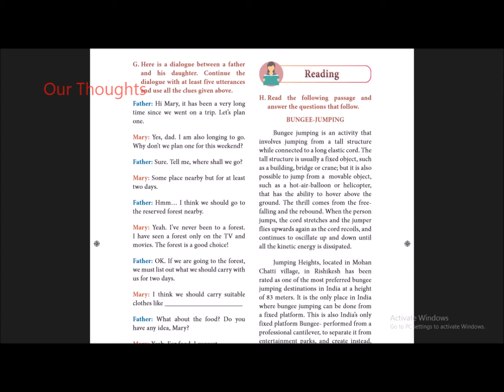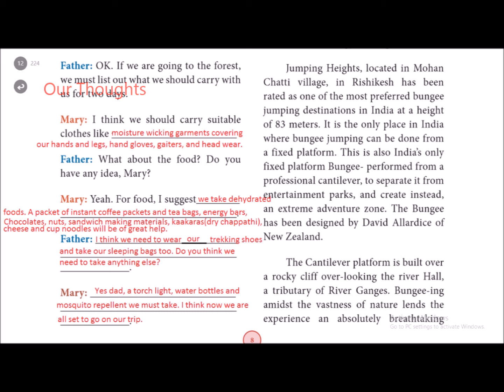Unit 1: His First Flight || Dialogue B/n father and his daughter - Pg: 8 10th std English Syllabus